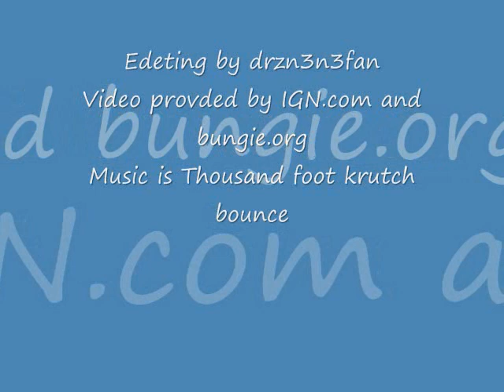TFK Bounce Halo video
Here is the final draft.